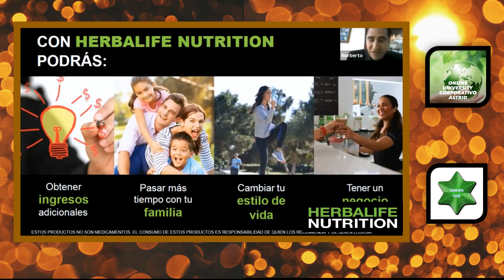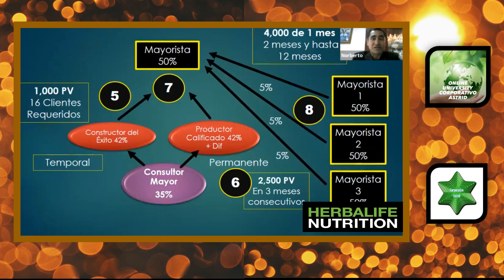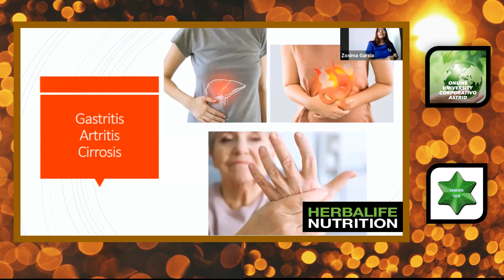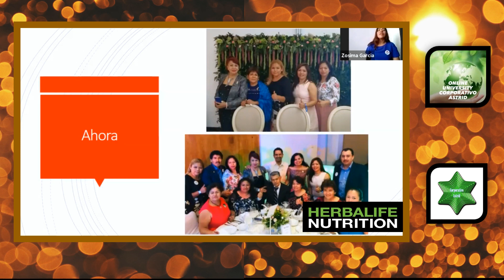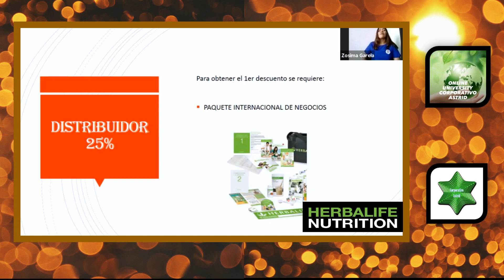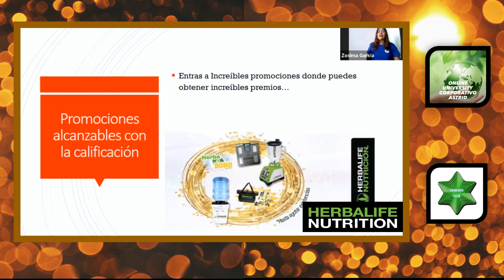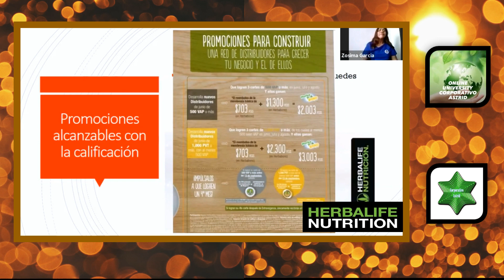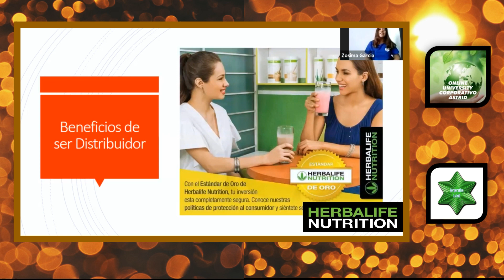PUNTOS DE VOLUMEN | EQUIPO INTERNACIONAL DEL GET PLUS ZOSIMA GARCIA